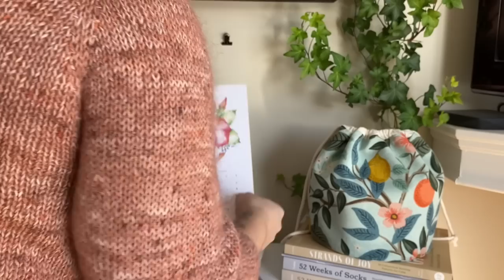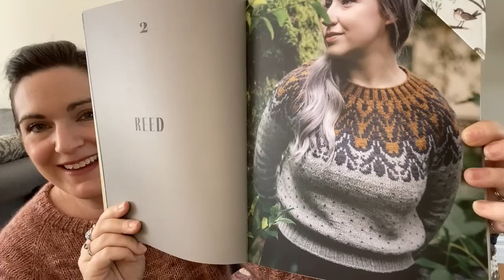Cozy Meadow Knits Episode 20: Sweaters, Tees, and Sock knitting!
Yarn Dyers Mentioned:
Ravelution Yarn
Sweet Skein o'mine @sweetskeinomineamanda2059

WHAT I'M WEARING/FINISHED OBECTS
Lento Sweater by Jonna Hietala

Tits Up Socks (Test Knit) To be released April 14th 2023

WIPS
Reed Sweater by Anna Johanna

SUMMER TEE MAL
Join me and Manon from La Violette Yarn Gift Co in a Summer Tee Make Along! Post on Instagram with the hashtag
Tune in on our Live cast on event April 11 at 6pm on La Violette Facebook page!

Fricot Recipe:
My Chicken Stew.. mostly known as Acadian "Chicken Fricot", it's not exactly authentic Fricot but I've adapted the recipe to our liking...
This will make a big batch. Close to 8 Bowls.

12 Cups of water
8 tsp of chicken broth powder - I use Loney's dehydrated Chicken Broth**
2 Bone in (skin on or off) chicken breast. I usually keep the skin on.
1 chopped onion
1 tsp of salt
1/4 or 1/2 tsp of black pepper (depends on how much you like pepper)
1 1/2 Table spoon of Summer Savory
2 or 3 chopped carrots
7 or 8 Medium russet potatoes cut in chunks

In a large pot, add water, chicken broth, chicken breasts, onion, salt ,pepper and summer savory. Bring to boil. Then, you can adjust the heat so that its at a low boil  for 1 hour. (I often freeze my meat, so i usually just put in my frozen chicken breast and add 10 mins to boil time).
Once time is up and/or chicken is cooked, remove chicken from the pot. To the same pot you boiled your chicken, Add in carrots. Let those simmer for 10 mins, then add potatoes for 10-12 mins (or until they are cooked).
Remove chicken from bone and shred chicken. Once potatoes and carrots are cooked, remove pot from heat and add chicken.

I usually make my Fricot in the morning or early afternoon and then have it for supper. We find that the longer we wait to eat it the better it gets. It's great for leftovers the next day! It's delicious with a nice buttered Dinner roll or fresh bread!